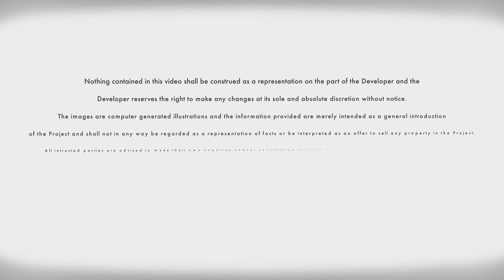Casa Embun, Cybersouth - A New Beginning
Discover the essence of luxury living at Casa Embun in Cybersouth!

Brilliantly designed to exude love and warmth, our close-knit community is nestled in lush greenery, and you'll find a world of connectivity and amazing facilities here.

Discover Casa Embun today, your dream home of love, warmth, and togetherness.